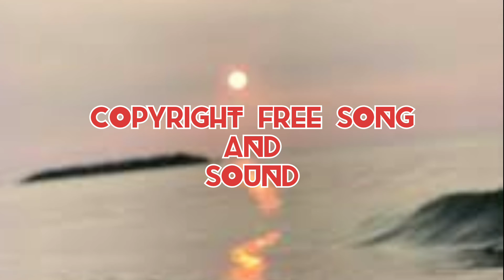Copyright Free Song || Copyright Free Song For YouTube Videos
Copyright free songs is a copyright free safe record providing free to use song to the content creator.
C F S S ( Copyright Free Song And Sound )

no copyright background music upbeat
no copyright background music happy
no copyright song for gameing download
no copyright songs for gameing intro
no copyright song for gameing montage
song for no copyright
song for gameing
song for YouTube videos
Copyright free song for YouTube videos
no copyright song for gameing
no copyright song for YouTube content creator
Copyright free music songs
Copyright free songs for shorts
no copyright song bollywood
no copyright song hindi
no copyright song happy
no copyright songs bollywood

mr._skd_sanjit